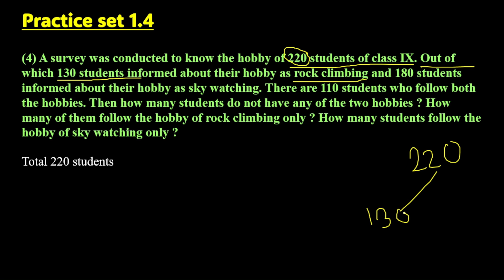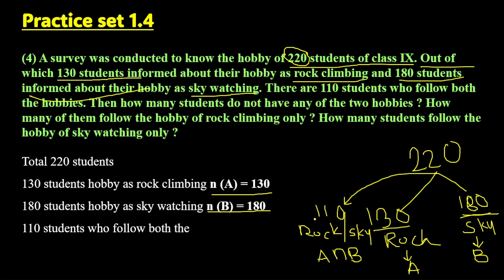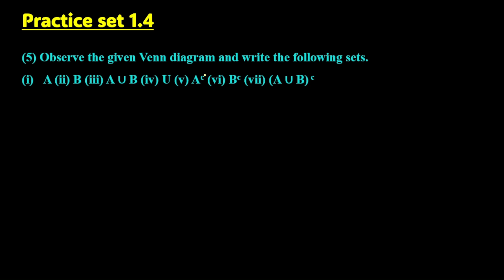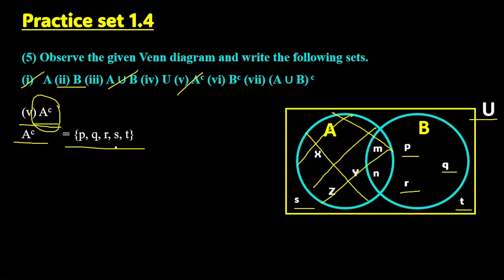Practice Set 1.4 (Q4, Q5) | 9th Algebra | Chapter 1 | Sets | Marathi | Maharashtra Board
Hi everyone.

Welcome to Math Foundation By Purva.

In this video you will get the lecture videos of 9th Algebra chapter 1 Sets full explanation Maharashtra board. Class 9th Maths subjects Question & answers ( Marathi, Semi & English medium

🔔 Don't forget to click the following playlist link:-
Following questions of Maharashtra State Board Practice set 1.4 Class 9 of Chapter 1 Sets of Standard 9 have been explained in the video:

    (4) A survey was conducted to know the hobby of 220 students of class IX. Out of which 130
    students informed about their hobby as rock climbing and 180 students informed about their
    hobby as sky watching. There are 110 students who follow both the hobbies. Then how many
    students do not have any of the two hobbies ? How many of them follow the hobby of rock
    climbing only ? How many students follow the hobby of sky watching only ?

    (5) Observe the given Venn diagram and write the following sets.
    (i) A (ii) B (iii) A ∪ B (iv) U (v) Ac (vi) Bc (vii) (A ∪ B) c